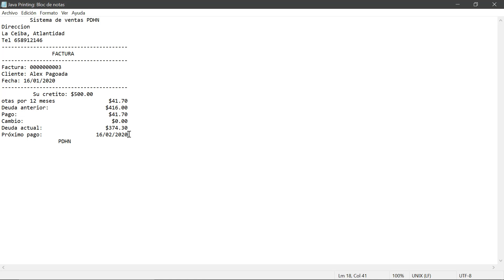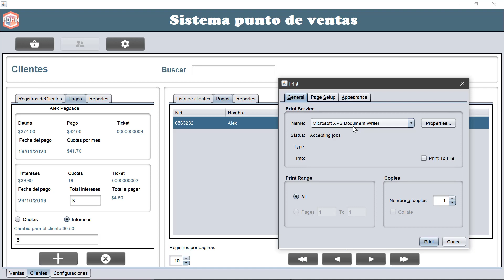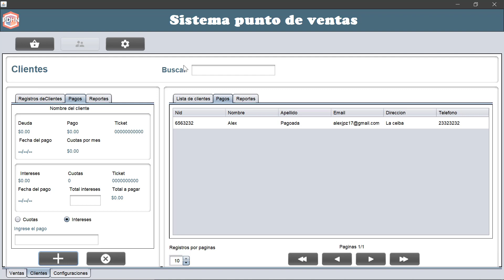Sistema punto de ventas profesional en Java Interfaz de pagos de deudas #30